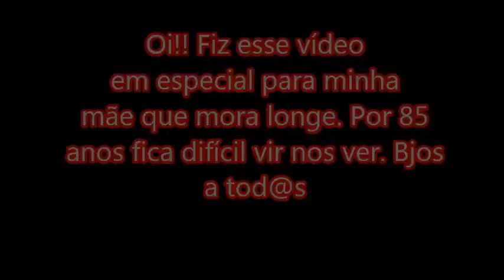Abril TodoDia#9: Alice's SPA DAY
Olá pessoal! Fiz esse vídeo de recordação, ofereci a minha mãe e compartilho com vocês. Bjs